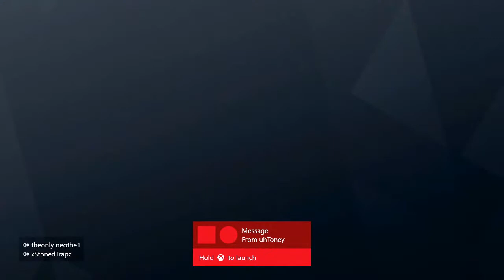Someone's Ragin'!!! - Road to Plat II - Rainbow Six Siege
In this series, my friends and I take on the challenge of hitting Plat II this season, will I hit it in Operation Para Bellum before them, or will they beat me to it?